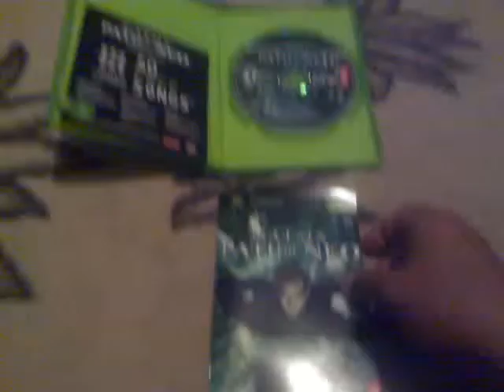ML 56576875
Video Migrado